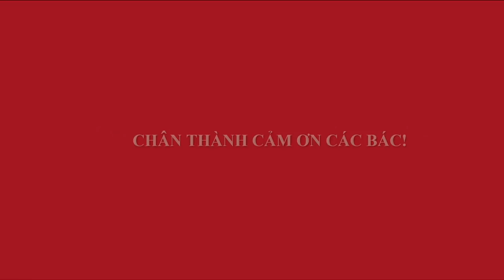ĐÀO GỐC CÂY GẤC LÀM BONSAI - BONSAI LẠ GIẢI TRÍ CUỐI TUẦN